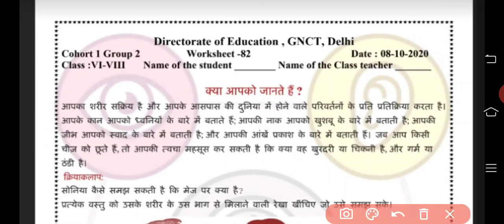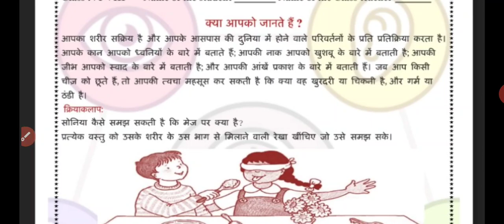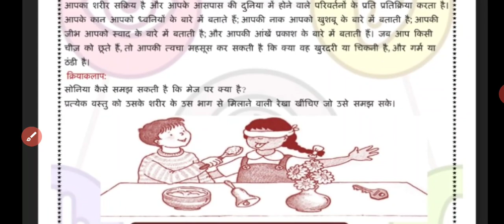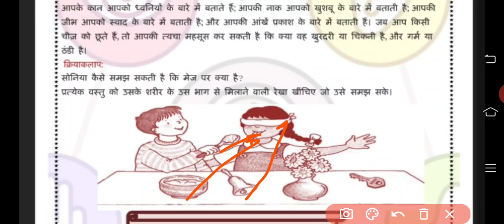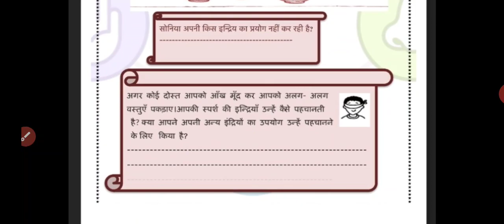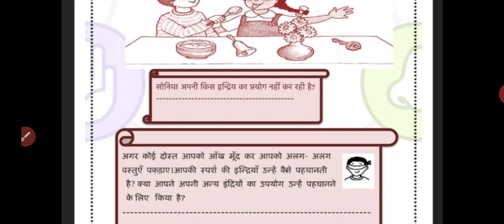6,7,8th Class Worksheet no 82// Date: 08/10/2020 in hindi with solutions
with solutions